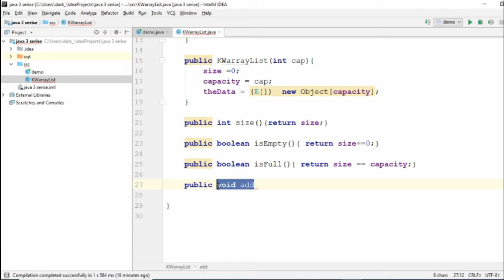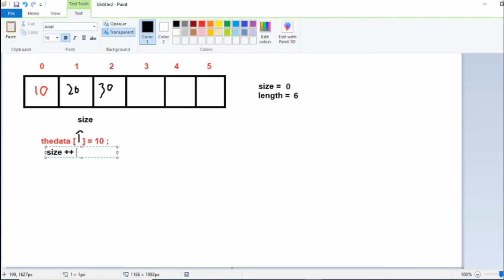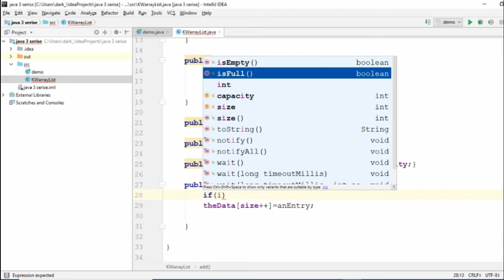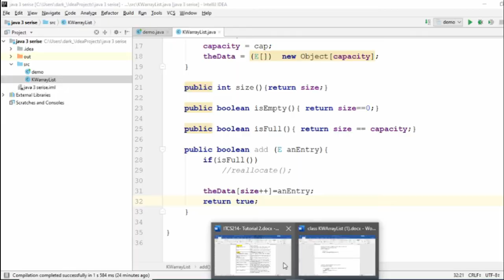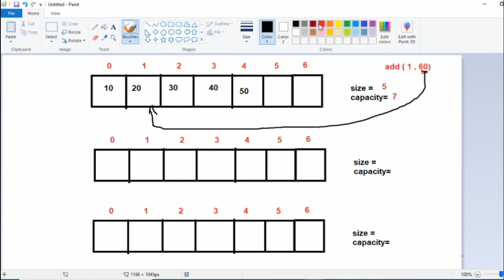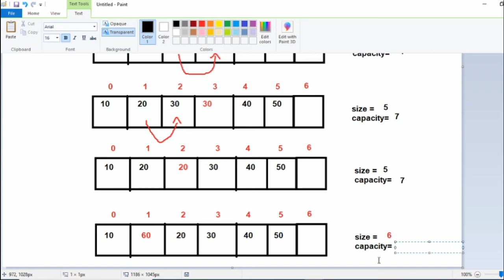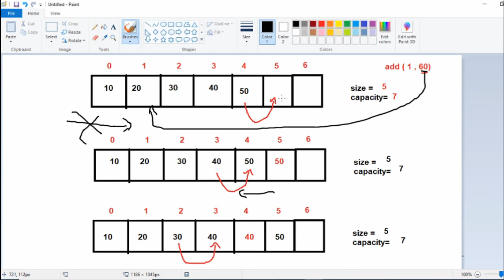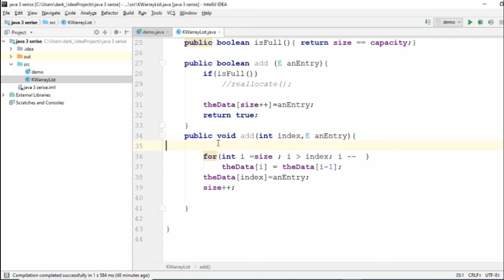Create KWArraylist class part 2 java3 (Arabic)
add method
add by index method